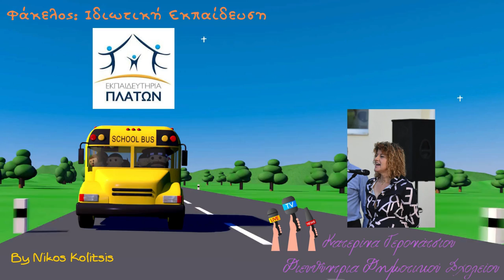Γερονάτσιου Κατερίνα (Διευθύντρια Δημοτικού Σχολείου-Εκπαιδευτήρια Πλάτων)/Συνέντευξη 11-9-2024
Του δημοσιογράφου Νίκου Κολίτση
Ανοίγουμε τον φάκελο της ιδιωτικής εκπαίδευσης και δη στην περιφέρεια, με αφορμή την έναρξη της νέας σχολικής χρονιάς, με μία all topics, ανέλπιστα αισιόδοξη για το μέλλον των παιδιών, συνέντευξη της Διευθύντριας του Δημοτικού σχολείου των Εκπαιδευτηρίων Πλάτων στην Κατερίνη Πιερίας, Γερονάτσιου Κατερίνας, που ενσωματώνει μαθητές και μαθήτριες, εκπαιδευτικούς και γονείς, με ενδεικτικές λέξεις κλειδιά: "ευτυχισμένα παιδιά", "αγχωμένοι ενήλικες", "πρότυπα", "φαντασία", "βιβλία", "ηλικιακά στερεότυπα", "χαμόγελα", "αγάπη", "οξυγόνο", "ελεύθερα πνεύματα", "εμπιστοσύνη"...,  με διάσπαρτα βιωματικά χαρακτηριστικά παραδείγματα, για να γράψετε κι εσείς τη δική σας, μικρή ή μεγάλη, αληθινή ή φανταστική, ιστορία με το δικό σας παιδί, γιατί... "κανένα παιδί δεν είναι τέλειο ούτε σήμερα ούτε χθες ούτε αύριο..." (σ.σ. "leave the kids alone"...)